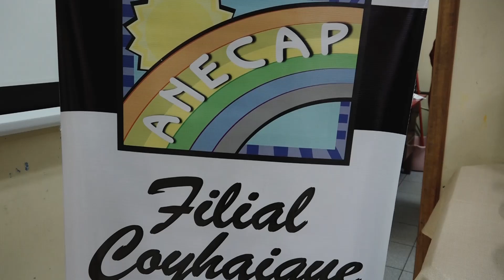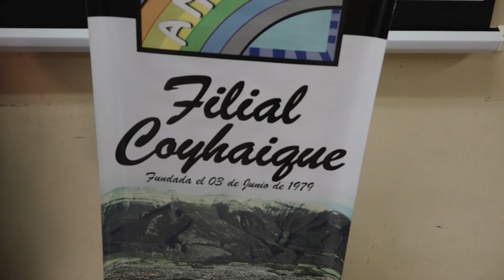ANECAP Coyhaique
ROCCO TV